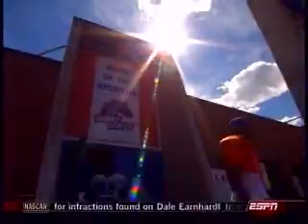ESPN Boise State Feature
ESPN's 2007 Boise State lookahead